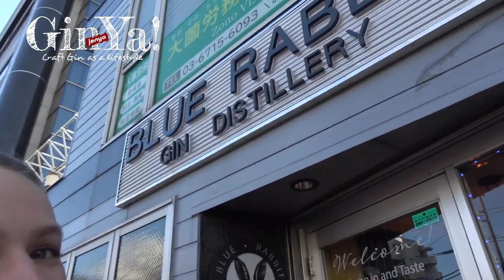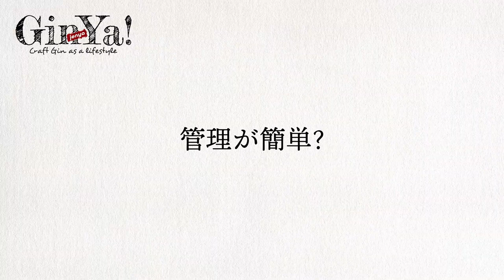Ginya Interview at Blue Rabbit Distillery Part One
@ginyajenya Visit and Interview at Blue Rabbit Distillery in Tokyo